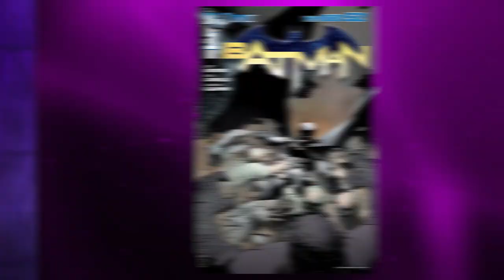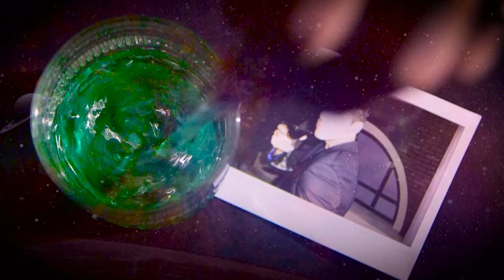ETC Archive: Are DC Movies in Trouble? - Spacebar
Description:
"Is the DCEU in trouble? And can Justice League save it?

This episode's drink: The Poor Adaptation
~4 oz cranberry juice"

Thank you u/colethedj and an anonymous archivist for sending me these videos.